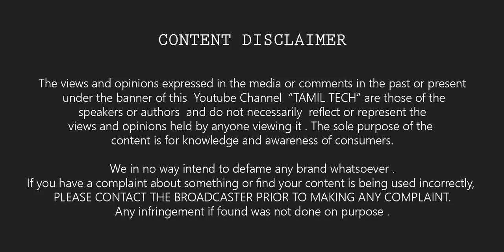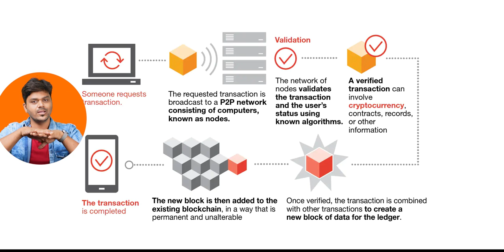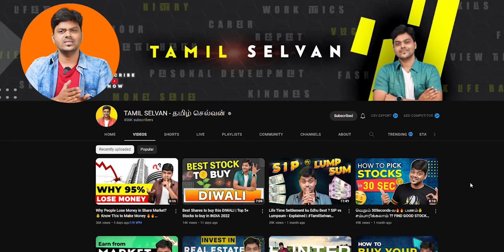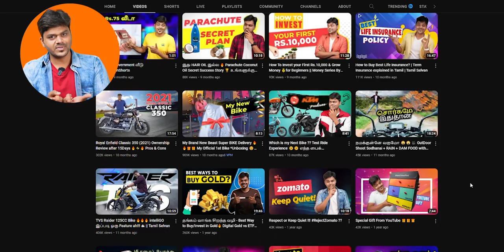டிஜிட்டல் ரூபாய்💰 What is Digital-Rupee?❗😲 INDIAN CRYPTO CURRENCY?? | Tamil Tech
The Reserve Bank of India (RBI) on Tuesday took a major leap towards making the country’s monetary and payment systems more efficient with the launch of digital rupee, or e-rupee, to settle secondary market transactions in government securities.Watch the video fully and share your thoughts about this with me in the comments.

Time Stamp :
0:00 Intro
0:43 Explanation
1:36 Example
2:50 Block Chain
6:22 Conclusion